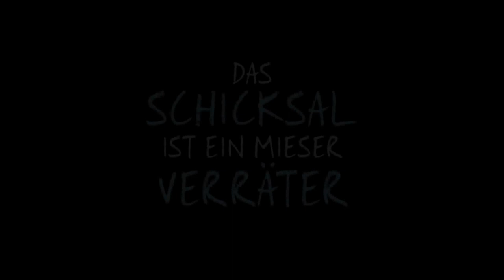Meine Top 5 Filme | Oktoberfavoriten 2014 | Toalingling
Lieber was gruseliges?
Oder doch ein schnulziger Film zum Weinen?

(Warnungshinweis: Diese Parodie kann Spuren von Ironie und Sarkasmus enthalten )

Immer Freitags gibt es Parodien!